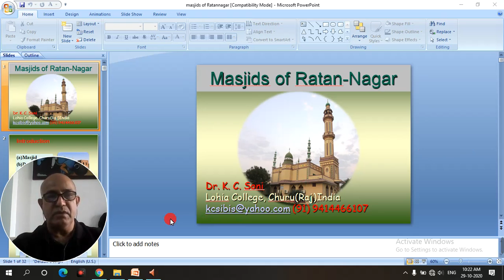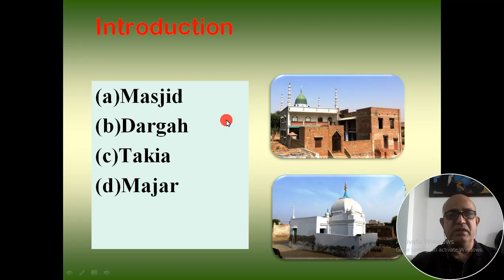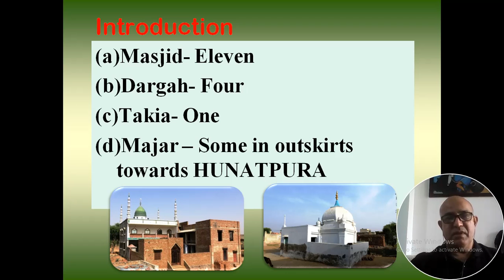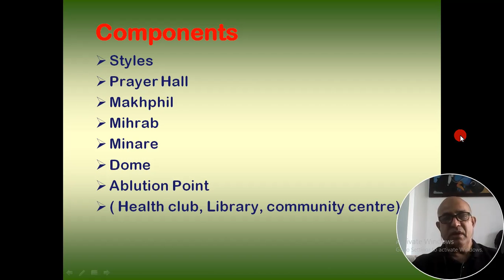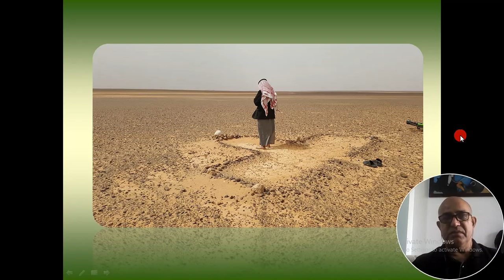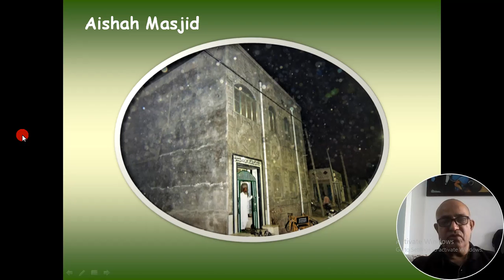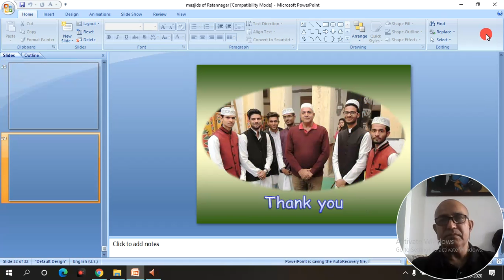MASJIDS OF RATAN-NAGAR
IT GIVES ME IMMENSE PLEASURE TO SHARE THE BEAUTIFULL COLLECTION OF PHOTOGRAPHS OF MASJIDS OF MY TOWN. ABOUT 15 MASJIDS , DARGAH, TAKIA ARE IN MY TOWN. SOME OF THEM ARE VERY HISTORIC AND ABOUT 350 YEAR OLD.